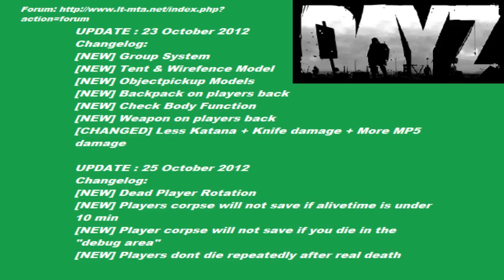MTA - DayZ#4 - Updates Incriveis!!!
Neste video irei falar sobre os novos updates no nosso querido servidor de DayZ no MTA, espero que gostem.
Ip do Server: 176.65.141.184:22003